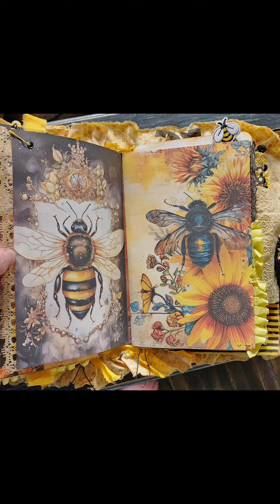bee junk journal part 2